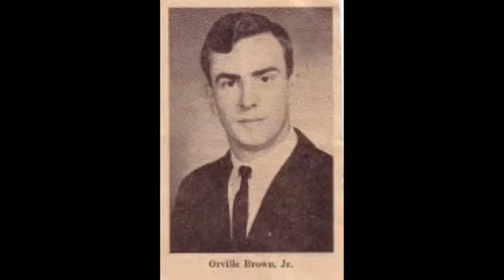Orville KIZOA Movie Maker yj0kz99j